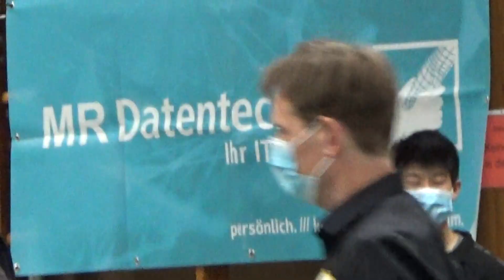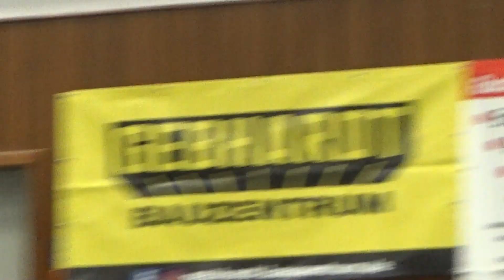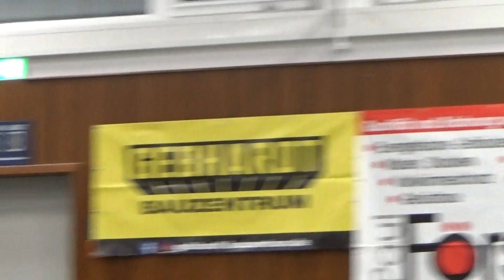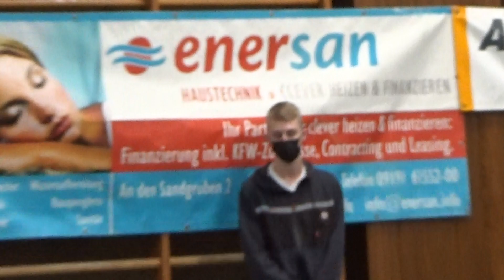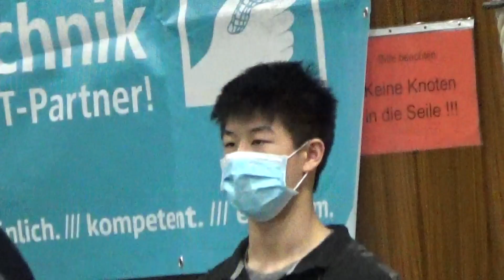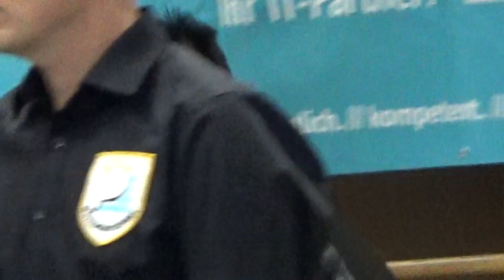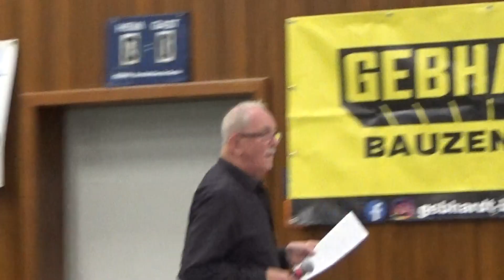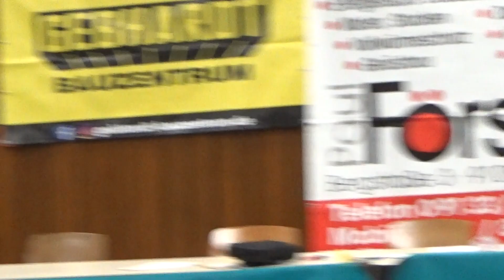Teamvorstellung Weninger 20211016 Effeltrich Bayern Muenchen 3 Bundesliga Table Tennis 1